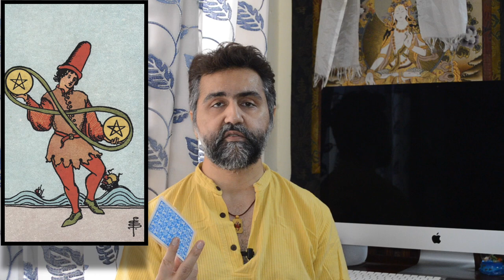Two of Pentacles - किसके इशारे पर यह जोकर है नाचता? - The Game of the Two - Siddhartha Tarot Wisdom.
Two of Pentacles is a card of two opposite energies which this card is signifying, and this man is trying his best to balance these two energies, they are of opposite qualities like black and white, yin and yang, man and woman, male and female, positive and negative, odd and even, eastern and western.
Siddhartha talks about an interesting aspect of this card and reveals the hidden meaning of this card, expressing the deep message.
The keywords for this card are balance, imbalance, drama, clown, opposite forces.

Two of Pentacles - किसके इशारे पर यह जोकर है नाचता? - The Game of the Two